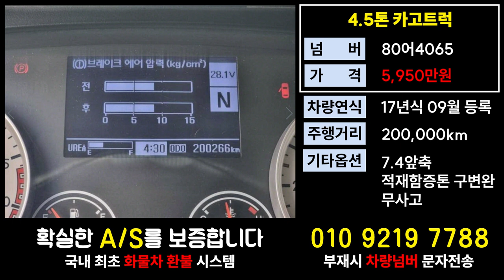현대메가트럭매매 4.5톤카고트럭가격 지입번호판시세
중고카고트럭 카고트럭매매 #4.5톤트럭 #4.5톤개별넘버 #4.5톤지입넘버